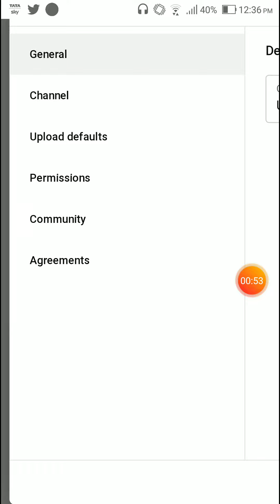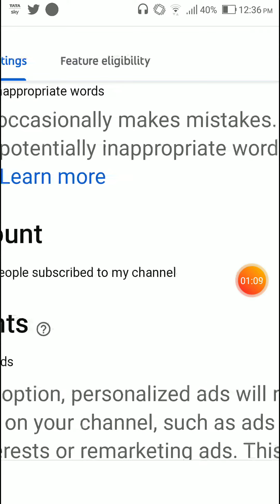अपने You Tube चैनल का सब्सक्राइबर कैसे छिपाएं How to hide subscriber of your You Tube channel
trick to get follower